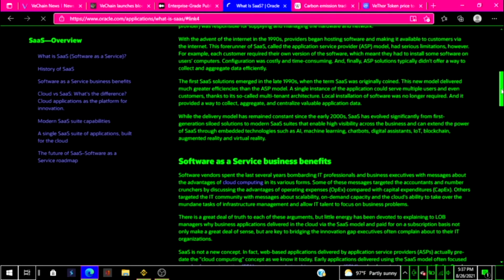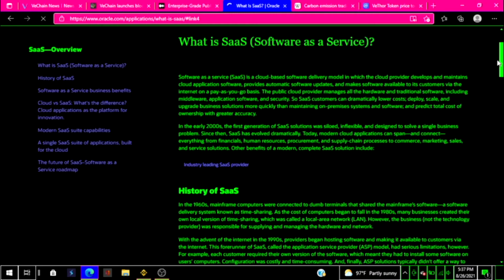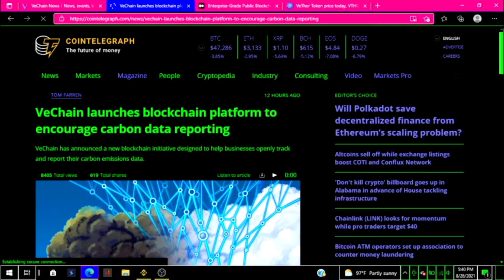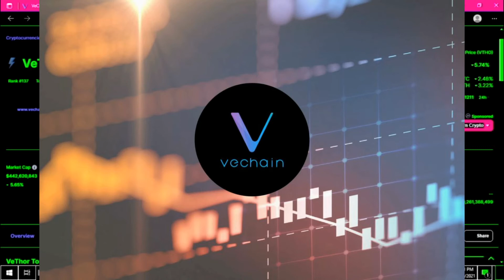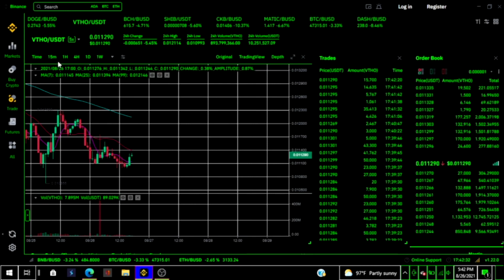Vechain News Update 08.26.21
Two  news updates for Vechain/VThor!  Check out my video where we dive into what exactly VeChain has gotten themselves into now. VeChain is the coolest thing since sliced bread and ice cream in a jar.  If you aren't in on VeChain right now you will definitely miss the rocket in a few months.  2022 has SO many good things in store, and these small new updates are just adding up.

Feel free to use any of my invite links to the main exchanges I deal with on a day to day basis. I will never put a link out on an exchange unless I have read the term and conditions. And as this video teaches you, you should do the same. Please evaluate your risks.

CRYPTO.COM LINK:
to sign up for Crypto.com and we both get $25 USD :)